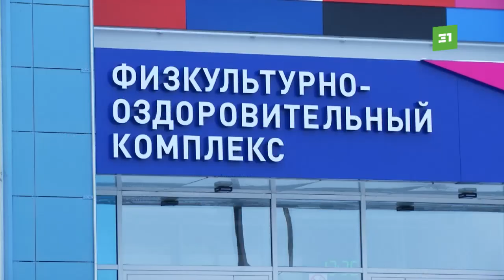В Кыштыме прошел открытый турнир по дзюдо на кубок КМЭЗа.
Два дня 250 участников из Челябинской и Свердловской областей, Башкирии и ХМАО боролись за медали состязаний. Как прошли соревнования?